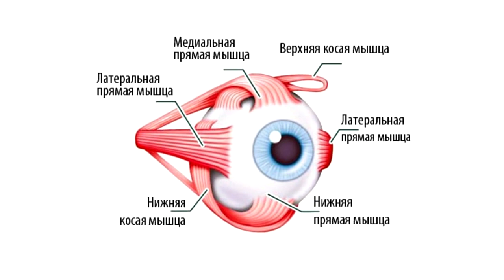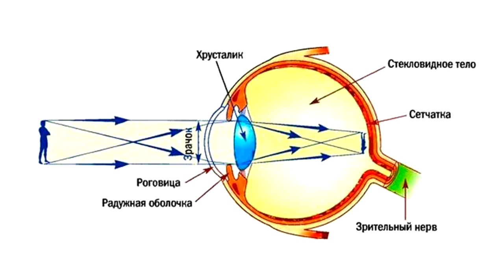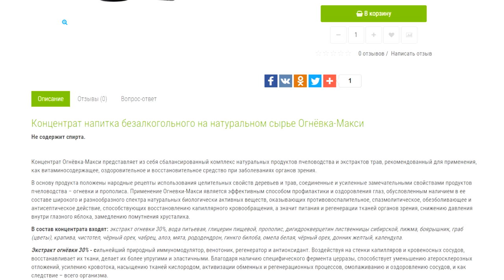Как улучшить и восстановить ЗРЕНИЕ? От чего оно портится? Травы и гимнастика для глаз! Верни зрение!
Почему очки зло? Как их снять и видеть без очков даже лучше, чем в очках. Как улучшить зрение в домашних условиях? Лучшая гимнастика для глаз - всего 10 минут в день и зрение улучшится. Полезная гимнастика для глаз. Лучшие упражнения для глаз! Что нужно есть и пить для восстановления зрения? Верни себе зрение вот этим методом! Так от чего же портиться зрение? Первая проблема -  Близорукость, Дальнозоркость и Астигматизм. Вторая - Макулодистрофи́я. Точки для глаз. Так что же делать конкретно? Очки делают глаза зависимыми от очков - это вообще не решение проблем со зрением! Рекомендации старых врачей. Это видео полностью закрывает проблему по восстановлению до идеального, острого зрения! Смотрите, конспектируйте и выполняйте! Ждём Ваши комментарии, вопросы.

👁️ Навигация по видео (тайм-коды):
0:00 Начало - (вступление) о чём это видео.
0:38 2 главные причины проблем со зрением у 99%.
2:23 Внимание! Очки – враги зрению и это факт. Почему?
2:45 Как работает Цилиарная мышца - дальнозоркость и близорукость.
4:51 Почему у современных людей есть и будут проблемы со зрением.
5:31 Из-за чего и у кого были проблемы со зрением в прошлые века.
6:24 О чем предупреждали советские врачи всех родителей в 60-е.
7:16 Головой в тетрадь, конторки и дистанционное обучение.
8:18 Что будет если вы продолжите смотреть телевизор.
9:05 Как укрепить и вернуть себе зрение раз и навсегда.
10:33 Из-за чего всё же ухудшается зрение - перечень.
11:18 Из-за чего зрение улучшается - важный список от А до Я.
14:42 Гимнастика для глаз, простые и эффективные упражнения.
18:17 Мой ответ на письмо о Малышевой про вред Корня Солодки.
19:27 Моя важная просьба в знак Вашей благодарности мне.

🎬 То, что я рекомендовал в ЭТОЙ лекции посмотреть обязательно:
Остальные видео смотрите у меня на канале!

Остальные продукты, средства, о которых я говорил, есть на этом же сайте - если набор Вам не подойдёт, вы всегда можете выбрать любые компоненты по отдельности!

ВНИМАНИЕ!